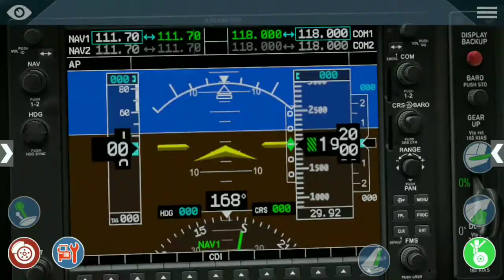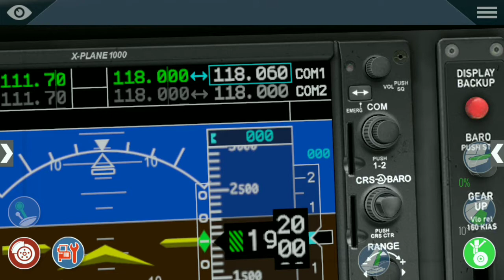Cirrusjet SF50 Flying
with Air Traffic Control voices
btw, this is not Innsbruck Airport ATC voices, this is Adelaide Airport ATC voices (delivery/ground/tower/approach)

same as this video I made 4 months ago